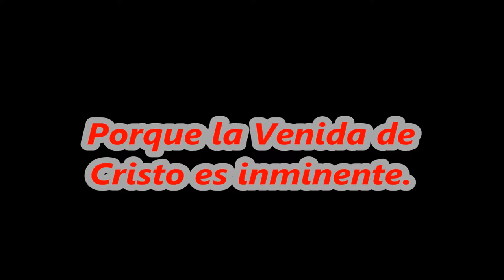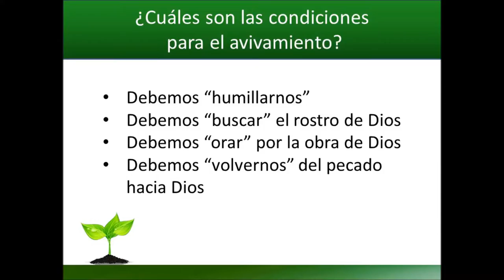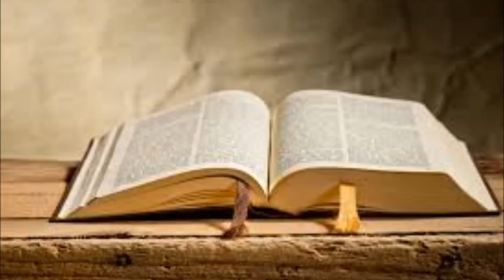"La Hora de Avivamiento".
Programa" La hora de Avivamiento"; Transmitido por Radio Salvación Internacional 810 Am. Con los Pastores David Loyola Y David Rosario.